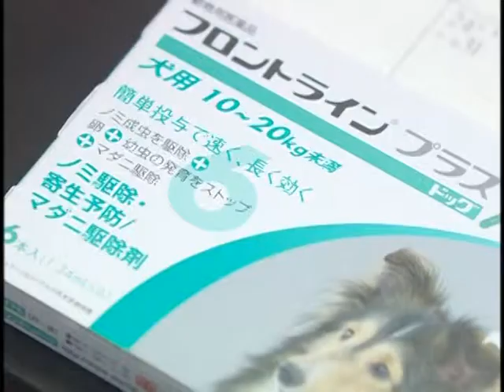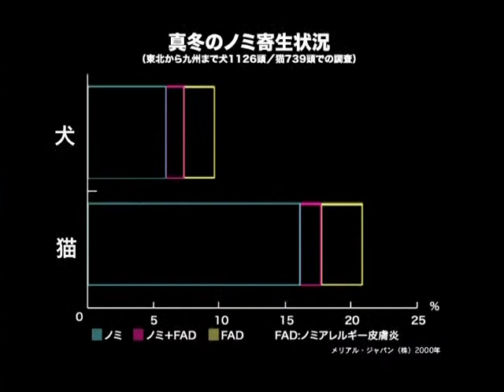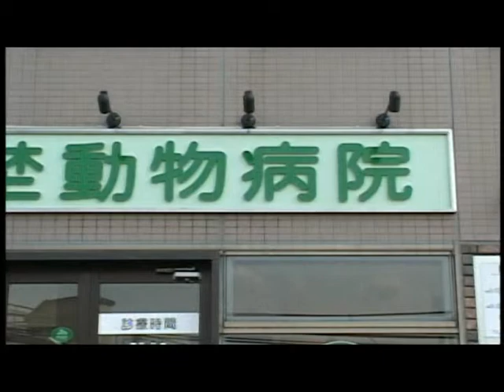ＭＥＲＩＡＬ ＤＶＤ ＳＥＲＩＥＳ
メリアル・ジャバン提供　フロントラインプラス
ＦＲＯＮＴＬＩＮＥ　ＰＬＵＳ